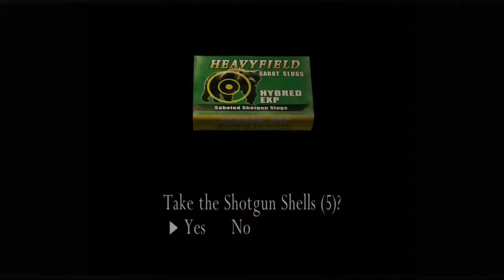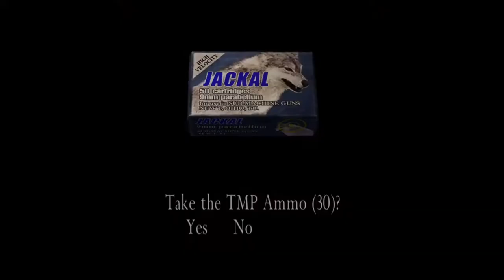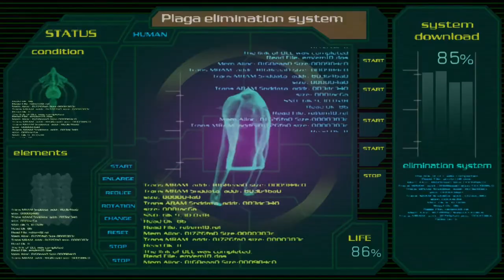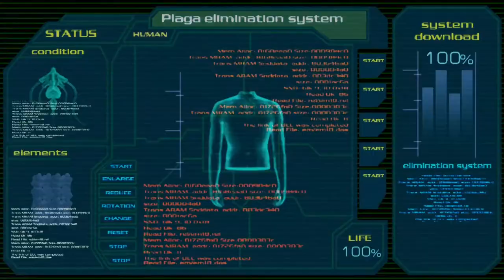ResidentEvil 4 Gameplay Chapter7 Part10 Mission38|Leon Ashley Plaga Cured|With Commentary Hindi/Urdu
This video is all about Chapter 7 Part 10 Mission 38 of the Resident evil 4 which is a resident evil series. Leon saves Ashley from Saddlar and Ada helps them escaping while Saddlar following them. At the end of the video Leon and Ashley gets cured by shocking themselves. This game is a survival, horror and a third person shooter video game. We will be sharing gameplay and walkthrough of the Resident evil 4 with you through Desi commentary.
Game Details
Minimum Requirements

Operating system : Windows 2000 or XP only.
Processor : 1.4 GHz Pentium III or AMD Athlon(2 GHz recommended)
Ram : 256 MB but 512 MB recommended
Video card : 128 MB DirectX 9c-complaint.
Sound Card : DirectX 9c-complaint.
HDD space : 7 GB minimum

Processor          : Intel Core i5-3570 CPU @ 3.40GHz 3rd Generation
System Type     : 64-bit Operating System
Ram                    : 20 GB DDR3
GPU                    : Nvidia Quadro 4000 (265 bit)
SSD                     : 128 GB
Additional HDD : 1 (256 GB) + 1 (128 GB)